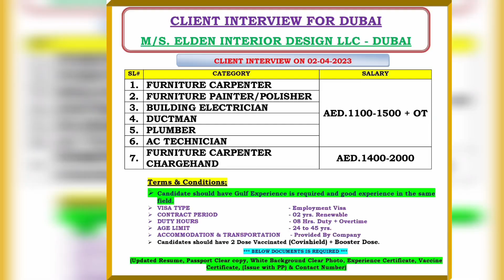दुबई का 3 अप्रैल को फर्नीचर कारपेंटर का क्लाइंट इन्टरव्यू गोरखपुर ऑफिस में l फ्रेशर भी चलेगा Dubai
3 अप्रैल फर्नीचर कारपेंटर का क्लाइंट इन्टरव्यू गोरखपुर ऑफिस में l फ्रेशर भी चलेगा l Dubai jobs uae

Indian experience furniture carpenter chahiye Dubai k liye